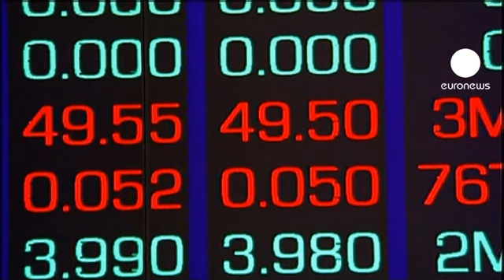Азиатские рынки далеки от...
Резким падением основных котировок начались сегодня торги на Токийской фондовой бирже. За первые 15 минут операций основной для Японии индекс Nikkei, отражающий курсы акций 225 ведущих компаний страны, потерял 1,3%.